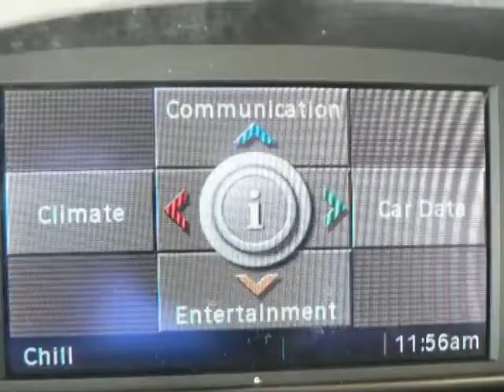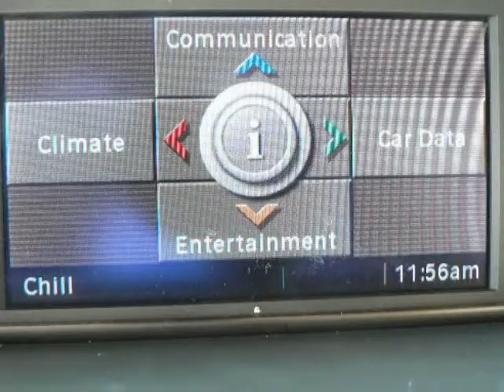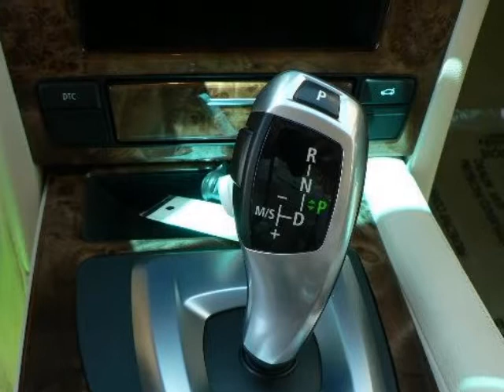2008 BMW 5 Series 4dr Sdn 535i RWD Columbia SC South Carolina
2008 BMW 5 Series 4 Door Sedan 535i RWD